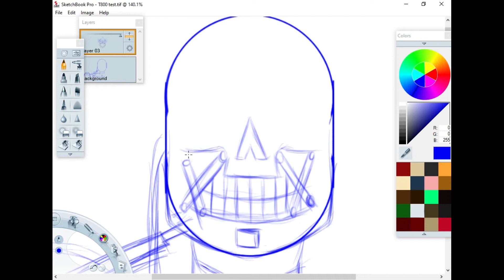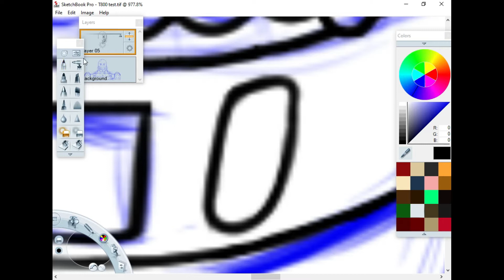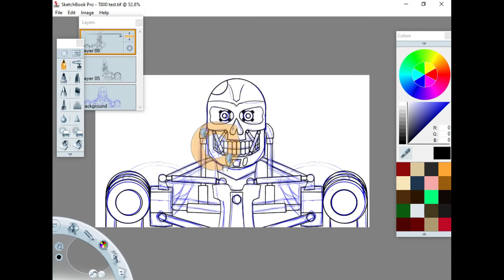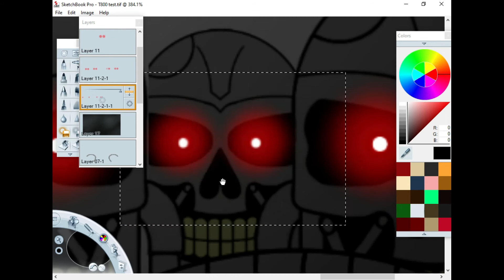Terminator //Speedpaint. Harder, better, faster, stronger.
YouTube is a 13+ website and children under the age of 13 shouldn't be on this website. If you are under the age of 13 then PLEASE go to YouTube kids because I don't want the wrinkly old boomers down at COPPA to sue me!

I used a T800 figure I got for my 18th B-Day as a reference.